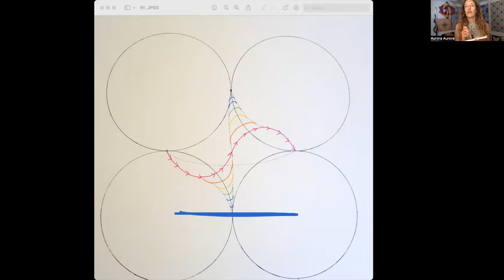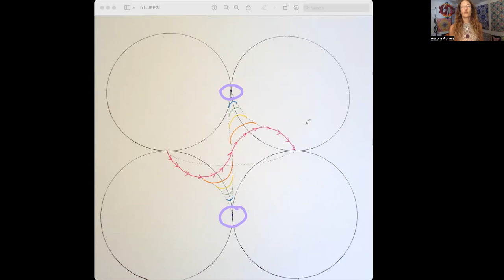2023 2 Level 2 Lesson 3 FRL and Non-Duality, Energy and Entropy + intro rant about DNA freedom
the first 30 minutes is some important new information about genetic freedom to shoot harmful energy back to its sender, then I get into the original curriculum of Lessons for Full Spectrum Humans

its not too late to enroll for the semester!

or by becoming a patron of $25/month or more

scholarships for tuition are available, just ask!